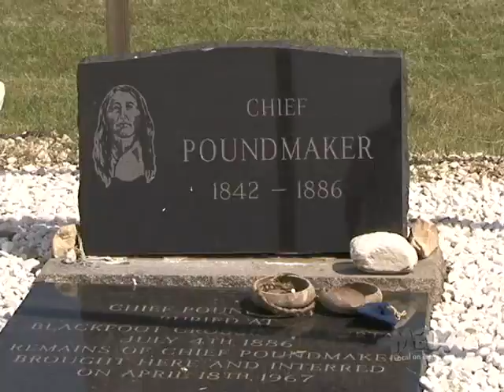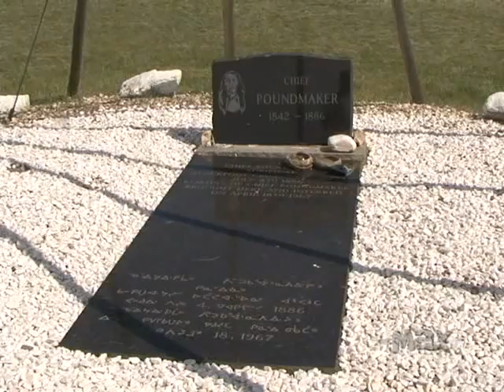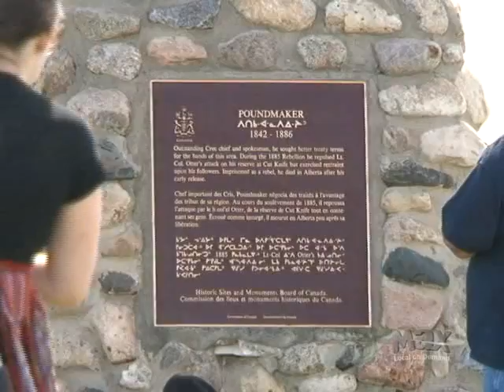Cut Knife 1885 Poundmaker Re enactment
Exciting battle re-enactment of the 1885 battle between Chief Poundmaker's people and the militia from Fort Battleford during the 1885 North West Resistance.